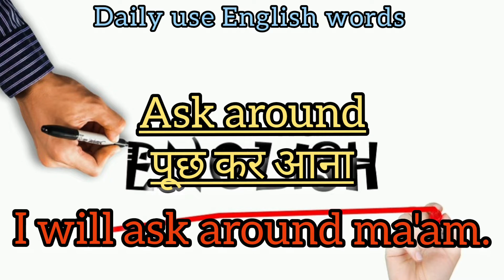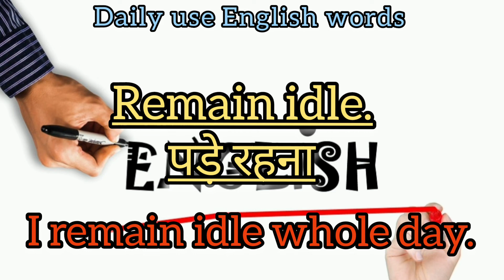English difficult words | English speaking practice | Englishword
Daily use English sentences | English speaking practice | Englishword

@English vinglish with Nidhi

👉I am Nidhi Katiyar.welcome in my u tube channel.Today we ll learn some English words with examples and meanings.
These words can help you improve your English as well as your fluency.⏭️

1 comment for motivation..👏👏👏👏

Pari Katiyar (English vinglish with Nidhi )

👉watch---